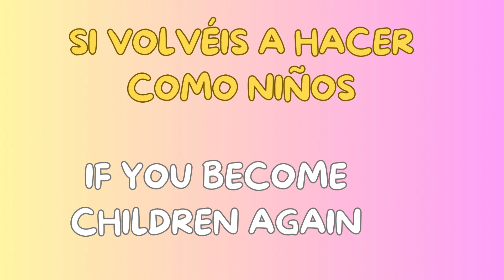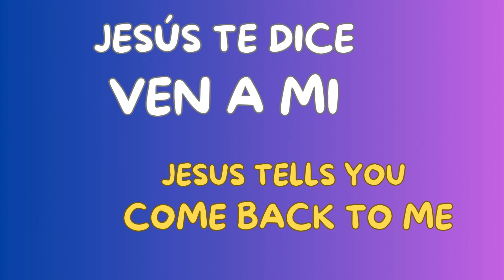Hijos De Dios - Children Of God. By Esteban Reyes D.SM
Children Of God, (Mateo 18:3–4)
Is an original composition by Esteban Reyes D.SM Marianist Religious brother.
The song does not intend to give a theological teaching but a personal religious life experience.

Hijos De Dios, (Mateo 18:3–4)
Es una composición original de Esteban Reyes D.SM hermano Religioso Marianista.
El canto no tiene la intención de dar una enseñanza teológica sino una experiencia de vida religiosa personal.